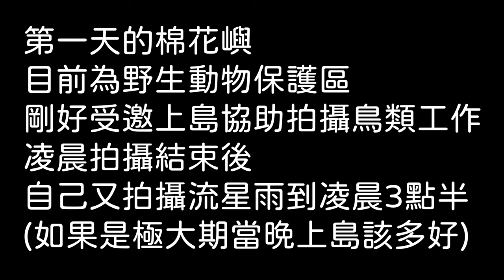爆炸的流星_英仙座流星雨搶先版_2022-08-12-14(3DAY)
2022年8月12日 - 8月14日英仙座流星雨_搶先版

這次流星雨在三個地方拍攝:棉花嶼,金瓜石,八斗子
流星還在努力從影片裡一顆一顆挖出來中,
第二天在金瓜石用16mm拍攝的流星有爆了一次,
可惜等效52mm的相機鏡頭讓流星最後跑出畫面外了(不過也是很狂)

SONY A7S3
SIGMA 16mm F1.4 DC DN
Nikon D780